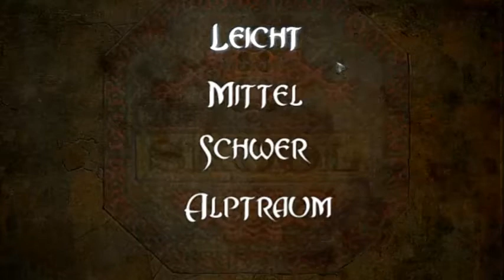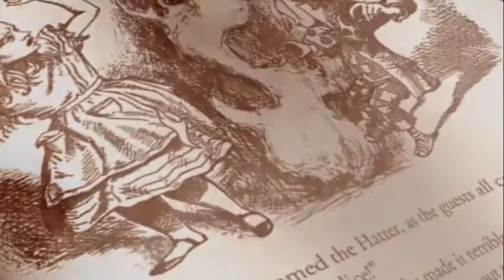Let's Play Alice - Part 01 - Klein sein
Wir beginnen unsere Reise, um das Wunderland zu retten.
ANMERKUNG: Ja, die Darstellung ist nicht korrekt... Hoffe ich krieg das bis zum nächsten Part hin